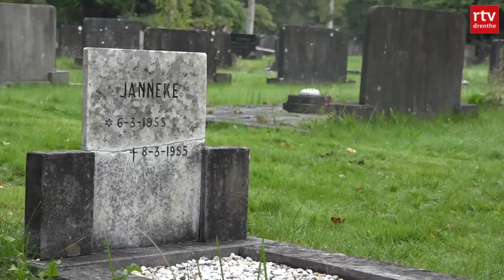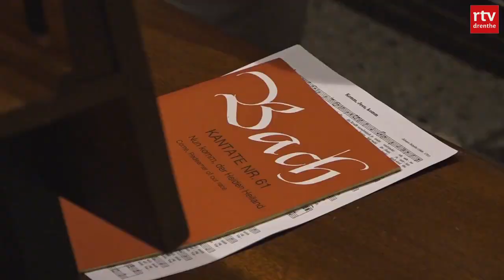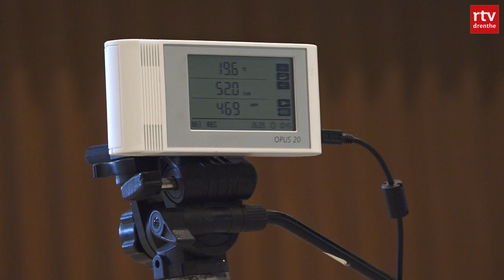Drenthe Nu 26 september 2020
Met in deze uitzending: monument voor doodgeboren kinderen op de Asser Noorderbegraafplaats, bollenplanten in Drouwen tijdens de Nationale Burendag en repetitie Bachkoor ondanks corona.